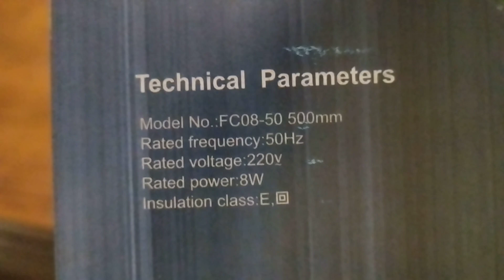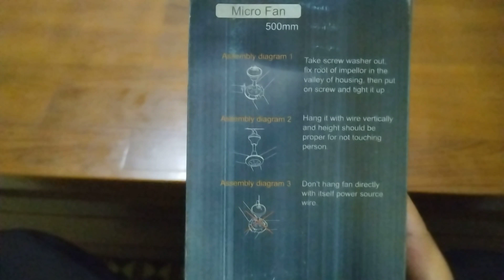Unboxing kipas angin gantung merek Vega 500mm warna hijau